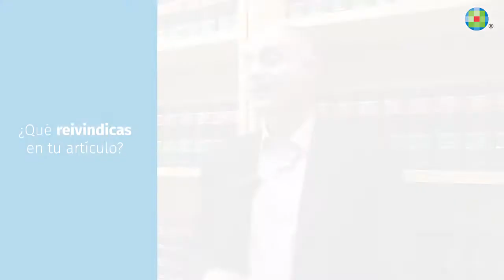Entrevista al ganador del I Premio Ruiz de Castañeda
Tras proclamarse ganador del I Premio Ruiz de Castañeda al mejor artículo sobre contratación pública, entrevistamos a Miguel Ángel Franco García para que nos hable de lo que reivindica en su artículo, de los propósitos y despropósitos de la nueva Ley de Contratos del Sector Público y de su experiencia personal a nivel laboral tras la entrada en vigor de la nueva norma